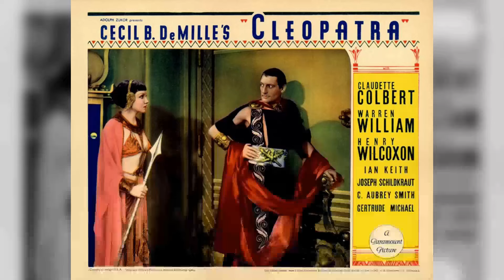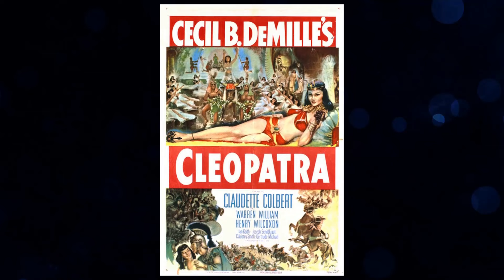Have You Survived Cleopatra Movie? Jaw-Dropping Disappointment: A Tragic Disaster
Claudette Colbert as Cleopatra
Warren William as Julius Caesar
Henry Wilcoxon as Marc Antony
Joseph Schildkraut as Herod
Ian Keith as Octavian
Gertrude Michael as Calpurnia
C. Aubrey Smith as Enobarbus
Irving Pichel as Apollodorus
Arthur Hohl as Brutus
Edwin Maxwell as Casca
Ian Maclaren as Cassius
Eleanor Phelps as Charmion
Leonard Mudie as Pothinos
Grace Durkin as Iras
Ferdinand Gottschalk as Glabrio
Claudia Dell as Octavia
Harry Beresford as Soothsayer
Jayne Regan as Lady Vesta
William Farnum as Lepidus
Lionel Belmore as Fidius
Florence Roberts as Lady Flora
Richard Alexander as Gen. Philodemas
Celia Ryland as Lady Leda
William V. Mong as Court Physician
Robert Warwick as Gen. Achillas
George Walsh as Courier
Kenneth Gibson as Scribe
Wedgwood Nowell as Scribe
Bruce Warren as Scribe
Robert Seiter as Aelius
Edgar Dearing as Convict
Agnes de Mille as Dancer
Victor Alexander as Cleopatra's Retinue
Jimmy Aye as Slave
Zita Baca as Handmaiden
Joe Bacon as Fan Bearer
Malcolm Ball as Minor Role
V. Baptiste as Cleopatra's Retinue
Lucille Battle as Dancer
Leon Beaumon as Egyptian Guard
Martin Beaumon as Egyptian
Carmelita Black as Dancer
Carlyle Blackwell Jr. as Undetermined Role
N. Blake as Cleopatra's Retinue
Marjorie Bonner as Roman Girl
Marion Booker as Dancer
Mildred Boyd as Dancer
Everett Brown as Cleopatra's Bodyguard
Lenora Brown as Dancer
George Bruggeman as Slave
Daisy Bufford as Dancer
Edmund Burns as Roman
Horace B. Carpenter as Roman
John Carradine as Roman Citizen
Olga Celeste as Slave Girl
Jack Clisby as Cleopatra's Retinue
Thomas Cobb as Cleopatra's Retinue
Bobbe Cronin as Girl
Mae Digges as Dancer
Ecki as A Leopard
Elias English as Fan Bearer
Mary Fahrney as Undetermined Role
Tom Farrell as Cleopatra's Retinue
Myrtle Fortune as Dancer
Jerry Frank as Slave
Elmer Frye as Cleopatra's Retinue
Bill Gibson as Cleopatra's Retinue
Ruth Givens as Dancer
Catherine Grayson as Dancer
Lawrence Green as Cleopatra's Retinue
Bob Hall as Roman Soldier
Lucille Hall as Dancer
Edgar Hampton as Canopy Bearer
Neal Hart as Slave
Bob Hayden as Cleopatra's Retinue
Cleo Herndon as Dancer
Shep Houghton as Roman Soldier
Patsy Hunter as Dancer
Julanne Johnston as Undetermined Role
Darby Jones as Fan Bearer
Edmund Jones as Nubian Slave
Jilda Keeling as Undetermined Role
Lucyle Keeling as Girl
Al Knight as Cleopatra's Retinue
Nicholai Konovaloff as Roman General
Lillian Leighton as Onlooker at Procession
Rosalie Lincoln as Dancer
Timothy J. Lonergan as Roman General
Wilfred Lucas as Roman Greeting Antony
Sherley Mack as Cleopatra's Retinue
Mary MacLaren as Roman Woman
Henry Martin as Cleopatra's Retinue
Ray Martin as Bodyguard to Cleopatra
Alice Meadows as Dancer
Ellen Meadows as Dancer
John Merton as Roman Guard
Juanita Moore as Dancer
Perry Moore as Cleopatra's Retinue
Charles Morris as Cicero
G.B. Morrow as Bodyguard to Cleopatra
Jack Mulhall as Roman Greeting Antony
David Niven as Slave
Jack O'Connor as Cleopatra's Retinue
Ed Patrick as Canopy Bearer
Ernestine Porter as Dancer
A.J. Prather as Cleopatra's Retinue
T.L. Pratt as Cleopatra's Retinue
Hal Price as Onlooker at Procession
Harry Raven as Slave
Hazel Reese as Dancer
Gus Robinson as Cleopatra's Retinue
Louise Robinson as Dancer
Mrs. Tom Rooney as Undetermined Role
John Roy as Roman Soldier
Jack Rutherford as Drussus - Model Builder
Carl Saxe as Roman Soldier
Charles Schaeffer as Undetermined Role
Ynez Seabury as Undetermined Role
William Slater as Cleopatra's Retinue
Phillips Smalley as Roman
Ernie Smith as Roman Soldier
T.G. Smith as Nubian Guard
Terrence Spears as Bodyguard to Cleopatra
Henry Stayden as Canopy Bearer
Lawrence Stewart as Cleopatra's Retinue
Jas Stowers as Bodyguard to Cleopatra
Winona Taylor as Dancer
Earl Thompkins as Cleopatra's Retinue
Marjorie Timm as Girl
Alma Travers as Dancer
Earl Turman as Nubian Guard
Earl Turnham as Cleopatra's Retinue
Dale Van Sickel as Roman Soldier
Paul Venerable as Canopy Bearer
Bryant Washburn Jr. as Undetermined Role
Bryant Washburn as Undetermined Role
Blue Washington as Nubian Guard
Charles Washington as Cleopatra's Retinue
Henry Washington as Fan Bearer
Genevieve Webb as Dancer
John Webb as Cleopatra's Retinue
Dorothy White as Dancer
Dot Williams as Dancer